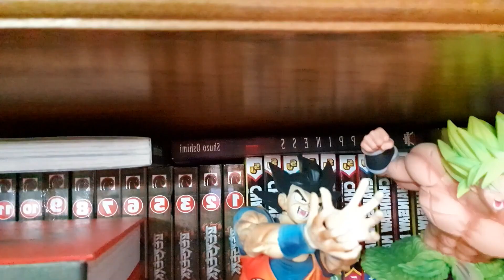No sos coleccionista? Entra! - Como empezar a coleccionar🔥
Como empezar a coleccionar